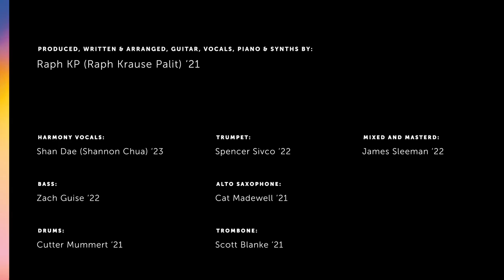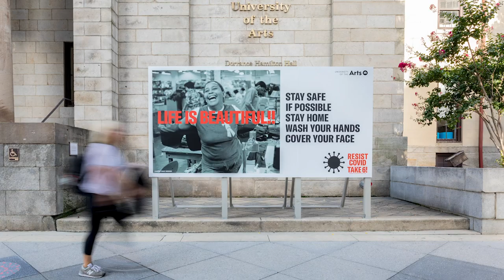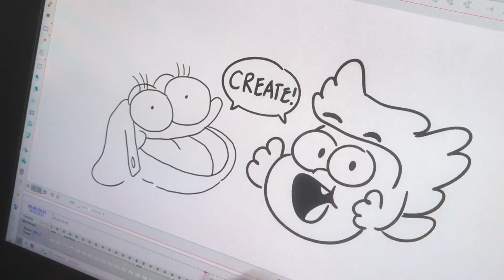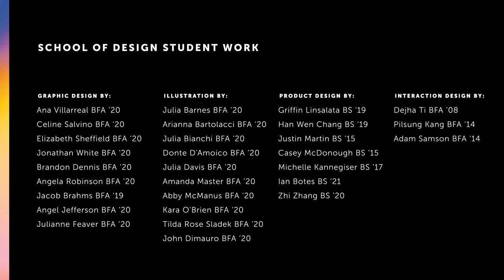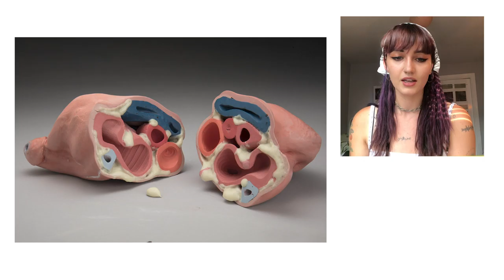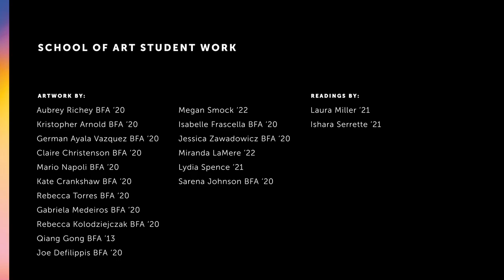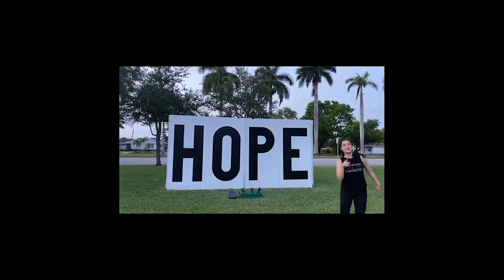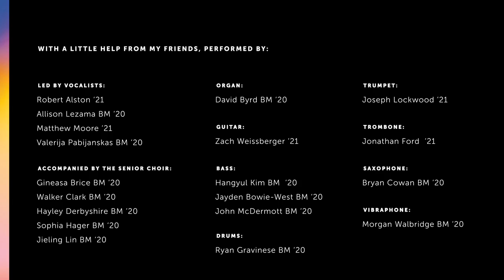Opening Act 2020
Opening Act is a unique welcome convocation for all new and incoming students in celebration of joining our UArts community of artists, faculty and staff. Featured welcomes include President David Yager and your school's Dean. Highlighted are student performances and artwork as well as faculty welcomes, all of which make your UArts Opening Act a tradition not to be missed!